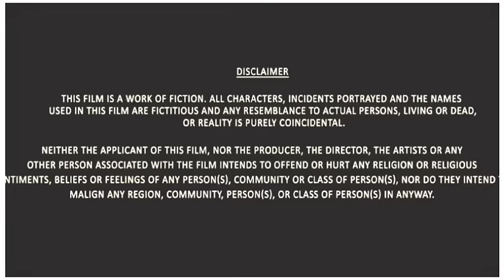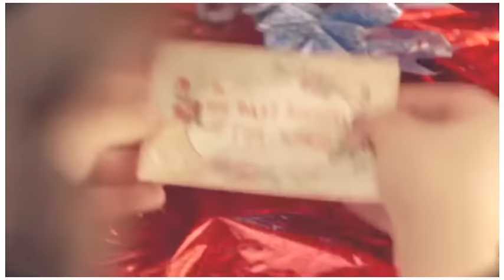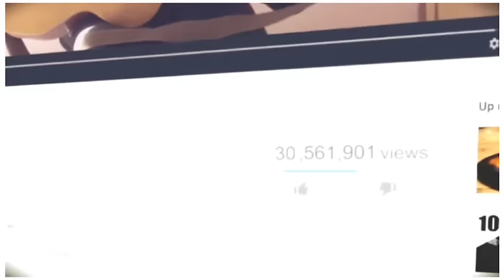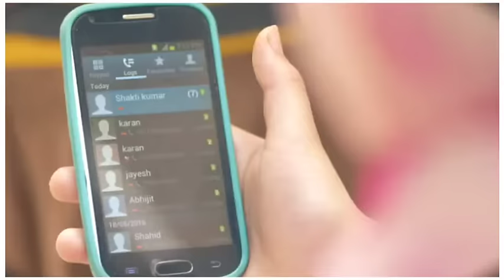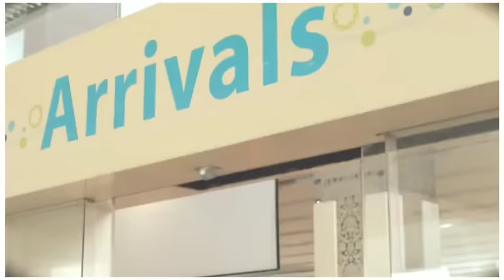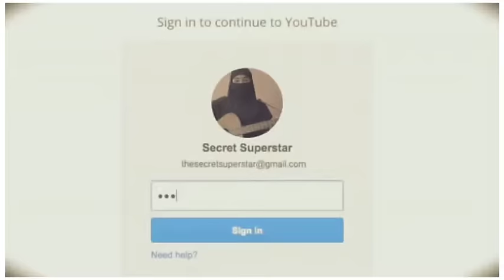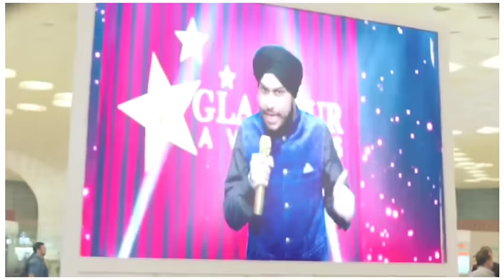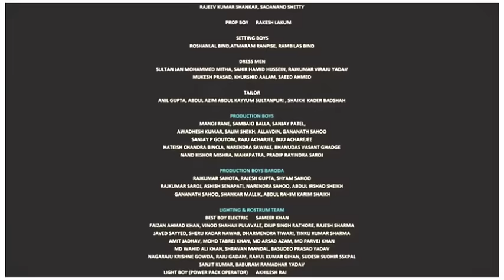Aamir Khan New 2023 Movie 10M views & Zara Waseem Beautiful Kashmiri Full HD//by KASHMIR LOVERS 🥀🥀//